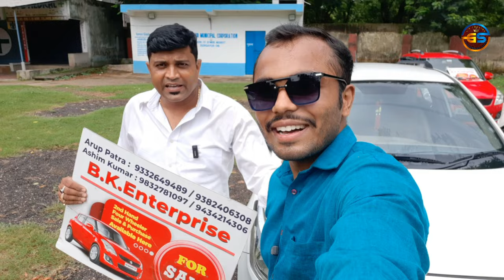BEST 2ND HAND CAR//BIKE MARKET IN DURGAPUR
Hello friends,

2023 kawasaki ninja 650
kawasaki 650 ninja 2023
kawasaki ninja 650 2023 prueba
review kawasaki ninja 650 2023
how torque is ducati scrambler

ninja 650
2023 kawasaki ninja 650 review
2023 kawasaki ninja 650 abs
kawasaki ninja zx10r 2023 delivery
kawasaki ninja zx10r new model 2023
kawasaki ninja zx10r 2023 walkaround
zx10r 2023
kawasaki ninja zx10r 2023 model
ducati diavel v4
ducati scramblerducati scrambler 2023
ducati scrambler night shift
ducati scrambler 800
ducati scrambler